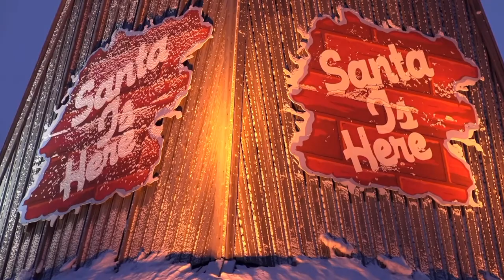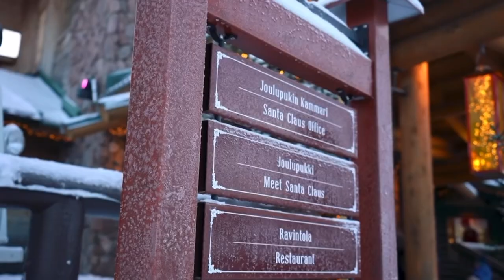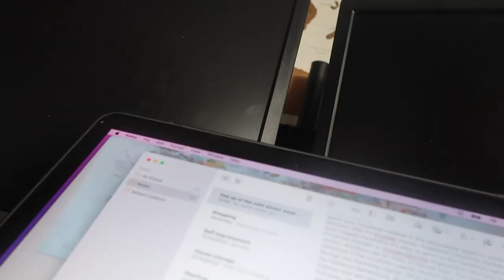Top 5 Christmas Travel Destinations 🎄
Are you looking for somewhere to go this holiday season? Lets take a look at 5 great destinations for Christmas markets, lights and festive cheer.